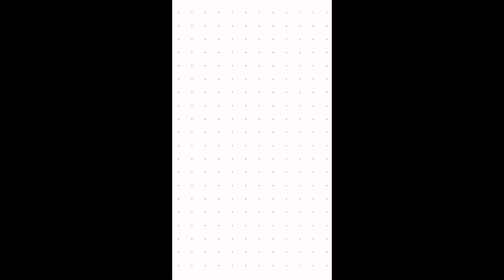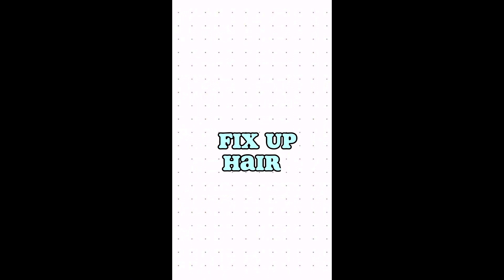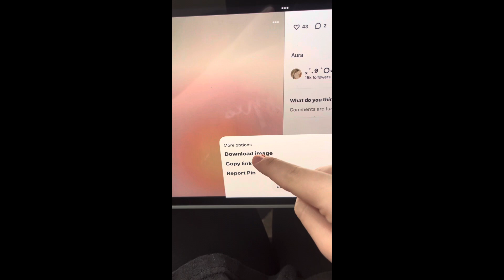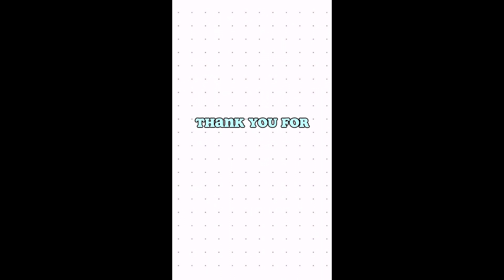Spend a productive Saturday w/ me!!!🫶🏼